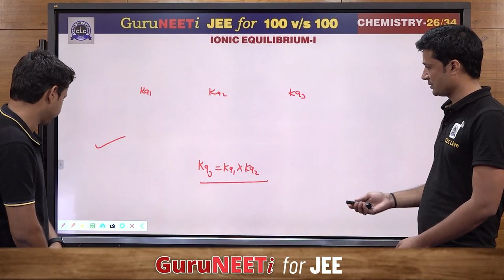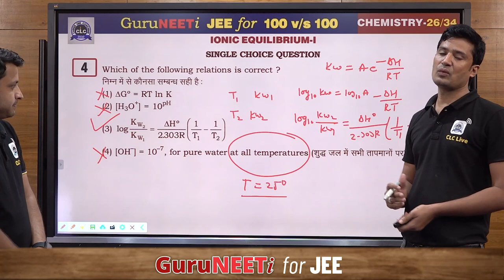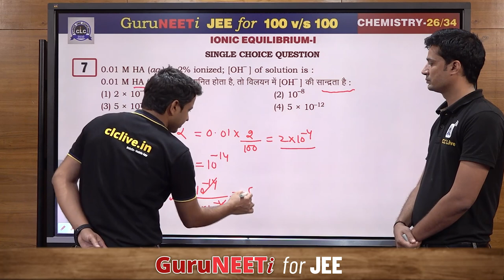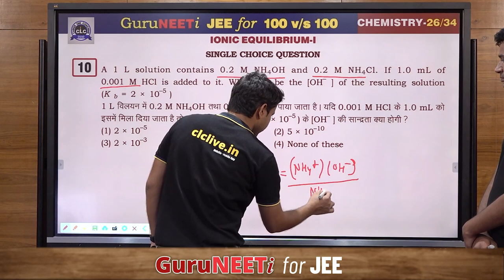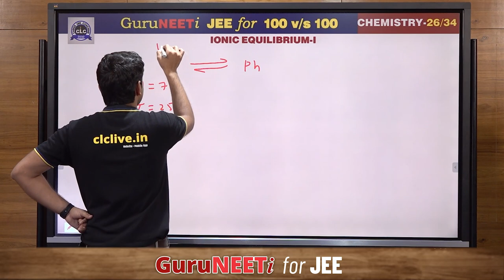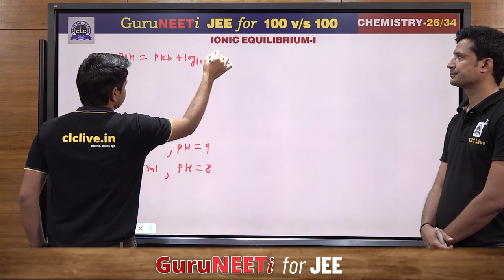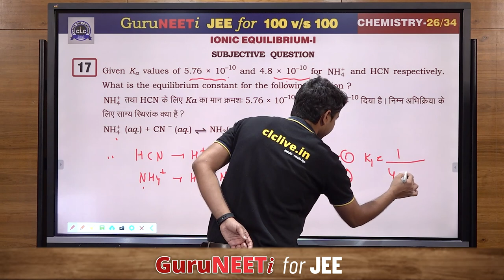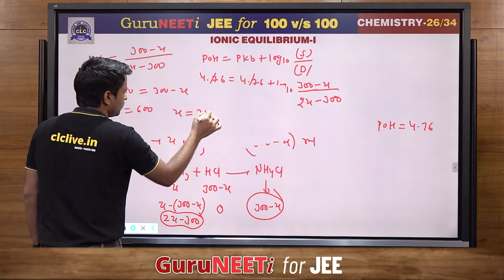26/34 Ionic Equilibrium - I || Chemistry || GuruNEETi for JEE || 100vs100 || CLC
26/34 Ionic Equilibrium - I (Chemistry)

Solution by : Navratan Sir & O P Sir